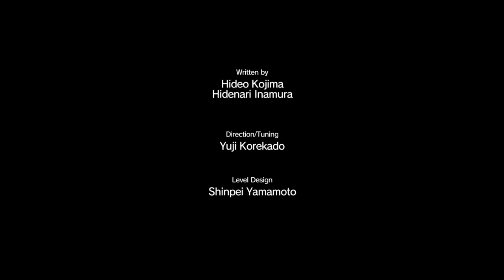METAL GEAR SOLID V: THE PHANTOM PAIN_20191211011232